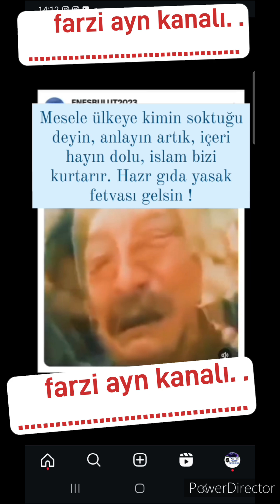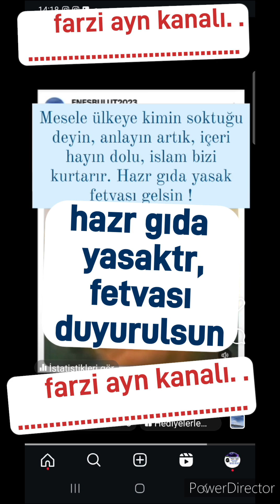Şeker hediyesinde uyuşturucu. Hazr gıda yasak fetvasını talep